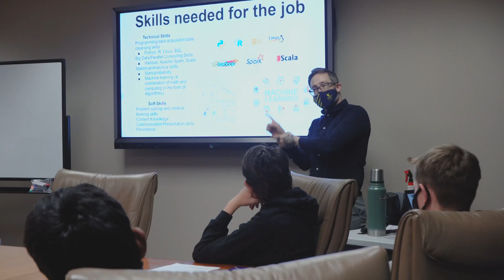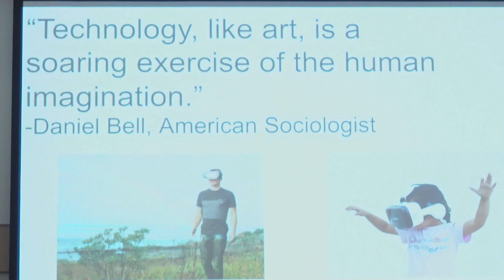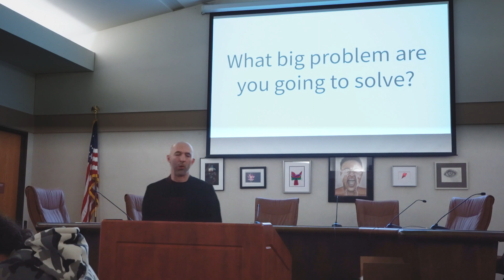Jeffcon 2022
Jeffcon is a student technology conference hosted by Jeffco Public Schools IT department. This exciting conference gives students the opportunity to hear about various IT roles directly from experienced Jeffco staff and industry professionals. This conference is designed to inform, engage, and provide growth opportunities for any Jeffco High School student interested in pursuing a career in the field of IT.